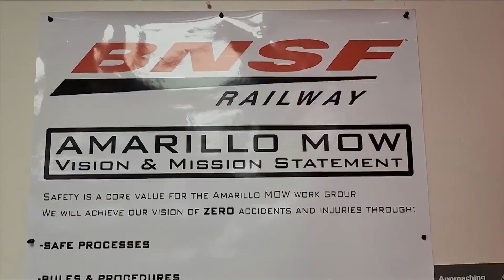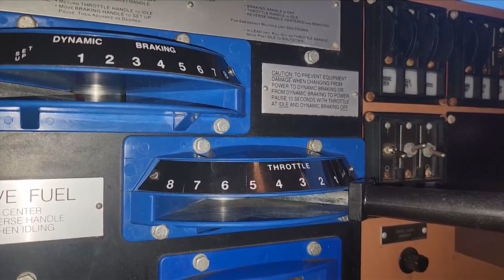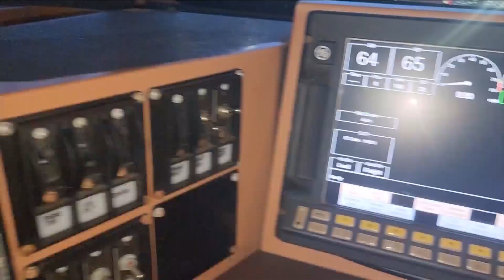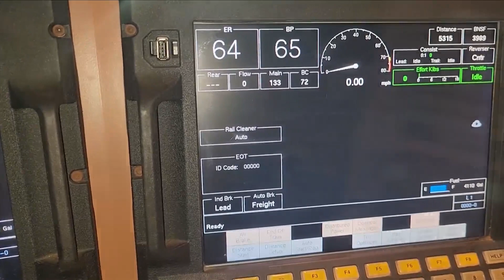All aboard! BNSF & Maverick Club team up for holiday event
This Christmas season, BNSF and Santa Claus team up to give some area kids an early Christmas present. Last week, BNSF opened its doors to give kids at the Maverick Boys and Girls Club some early Christmas cheer, even giving a tour of a locomotive.